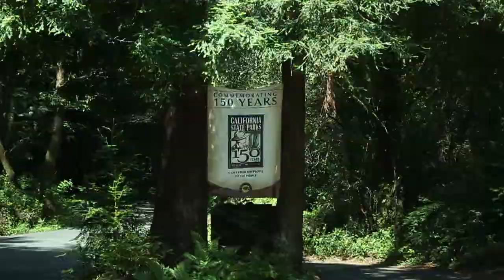California Redwoods - incredible San Francisco Bay Area day trip